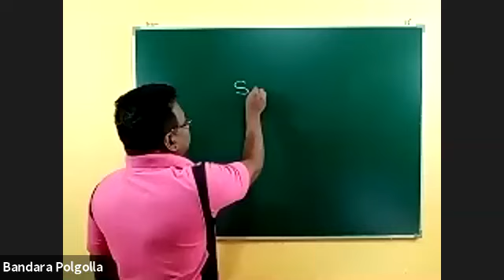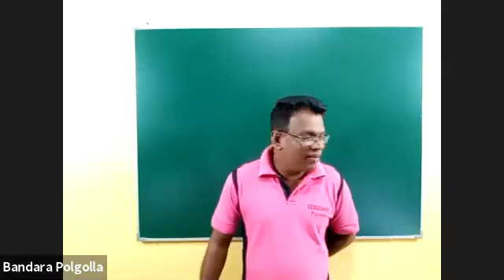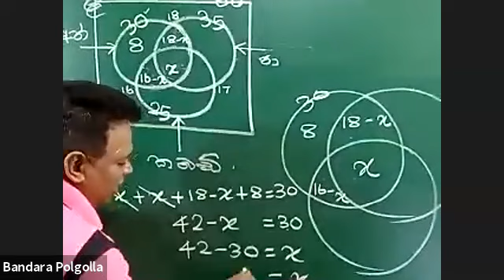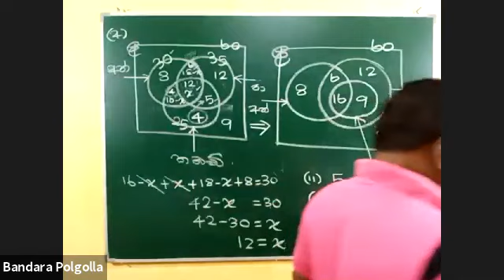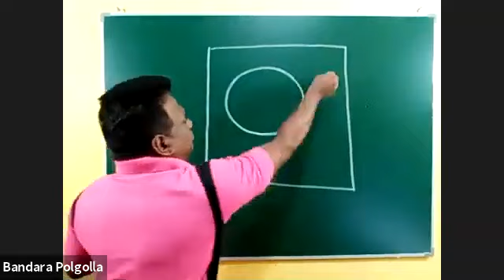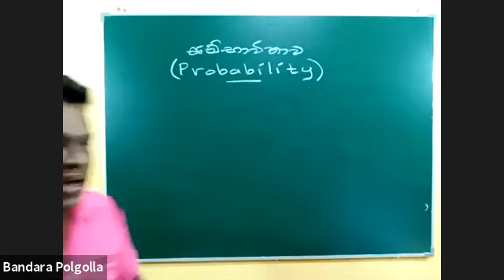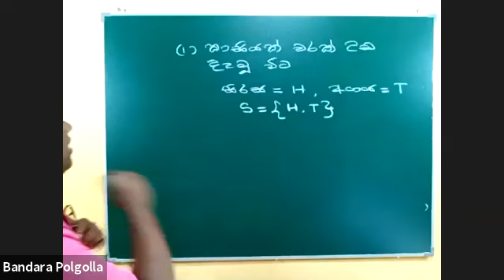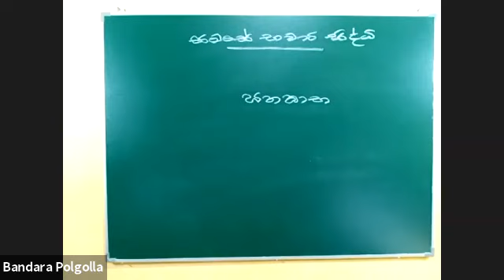Grade 11 | Online Class | Day 4 | SETS (11 ශ්‍රේණිය කුලක පාඩම් මාලාව )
Online Class එකට සම්බන්ධ වීමට නොහැකි වූ සිසුන් මෙය භාවිතා කර  සටහන් සම්පූර්ණ කරගන්න.

Bandara Polgolla